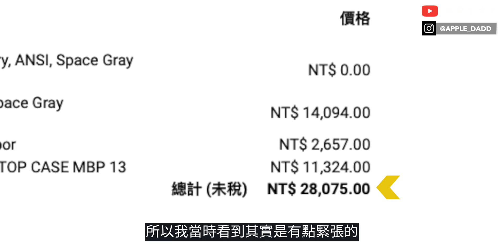維修爆貴？13 吋 MacBook Pro 長期使用心得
今天的影片要分享使用 2017年 13吋 MacBook Pro 三年來的心得，碰到的一些問題，和故障部分維修的經驗。

封面照片部分來源:Photo by Lenin Estrada from Unsplash